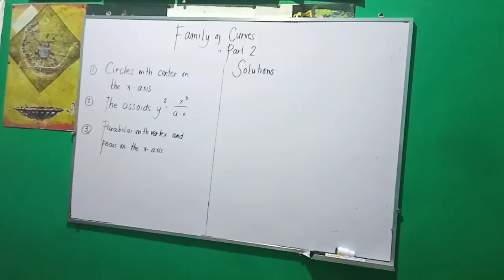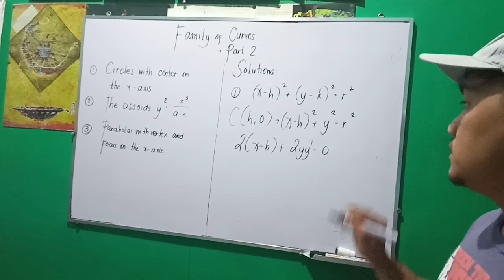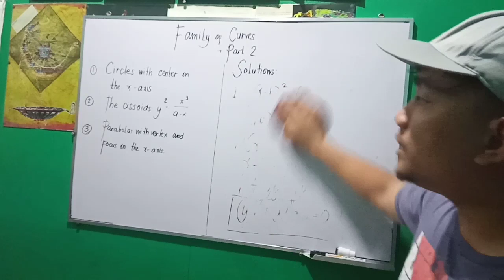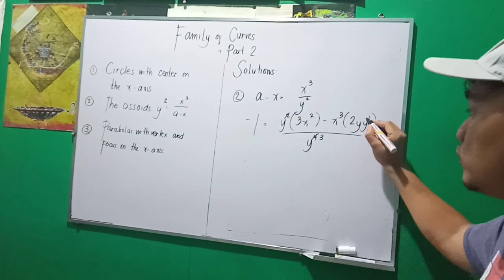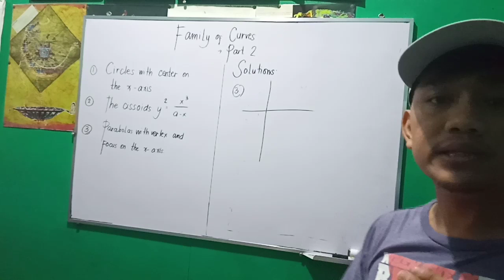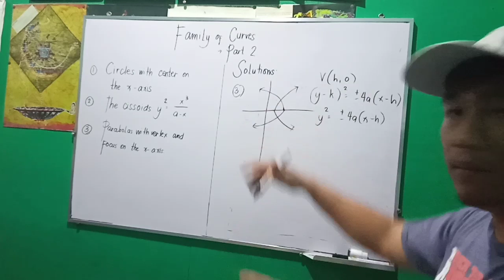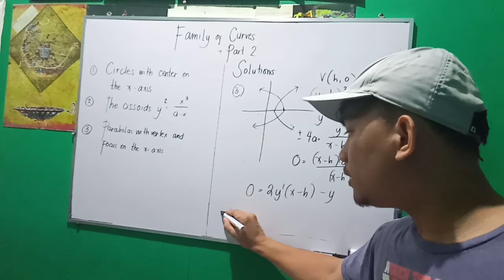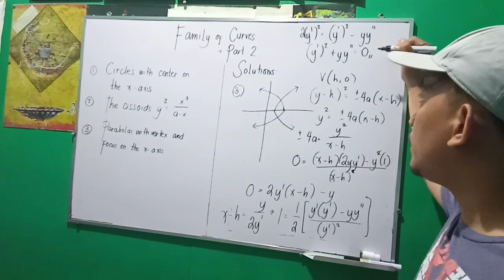Differential Equations - Family of Curves Part II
Finding the Differential Equations of a Given Family of Curves